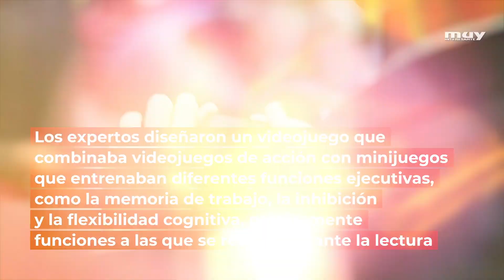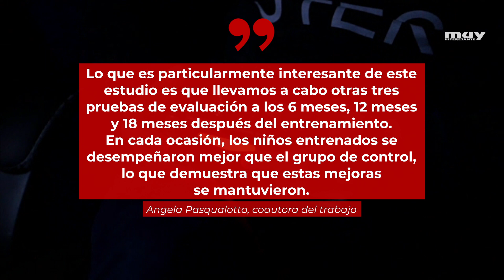Jugar a videojuegos de acción puede mejorar nuestra habilidad para la lectura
Un reciente estudio publicado en la revista Nature Human Behaviour descubrió que jugar a un videojuego de acción puede ayudar a los más pequeños a mejorar significativamente sus habilidades de lectura.